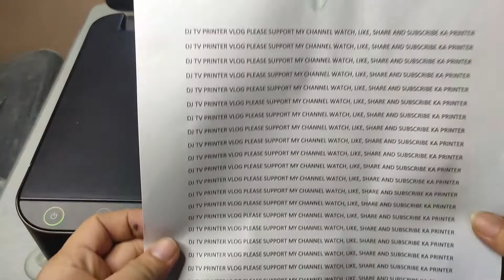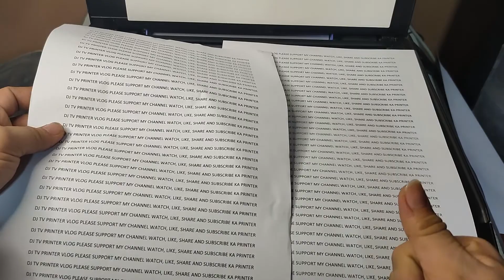HOW TO SCAN OR COPY LEGAL / LONG SIZE BOND PAPER IN EPSON 3110 OR OTHER PRINTER WITHOUT ADF